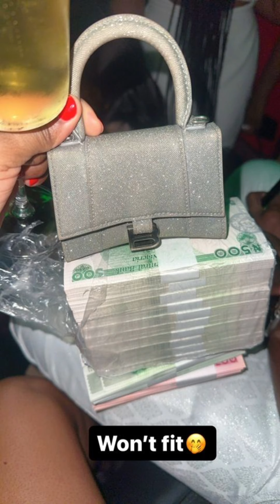Victor Osimhen,Erica Nlewedim,Ay,Ndidi,Kanu Nwankwo,Jj Okocha ,others at ATTOM FOUNDATION DINNER.